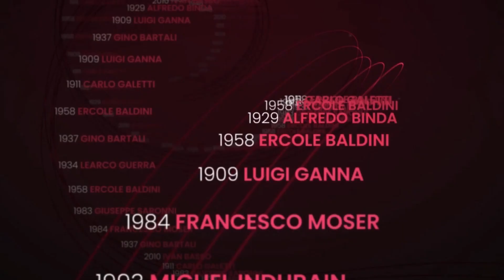Chi Vince il Giro | I Miei Favoriti da Nibali a Bernal